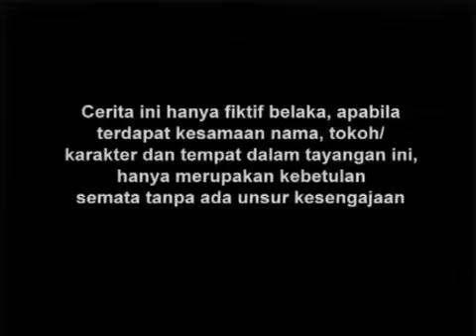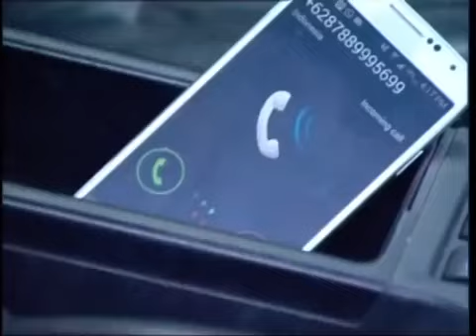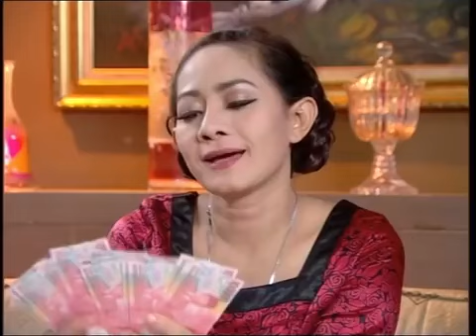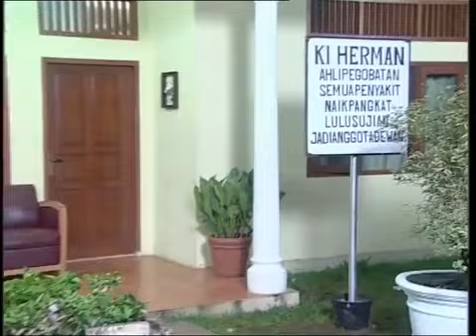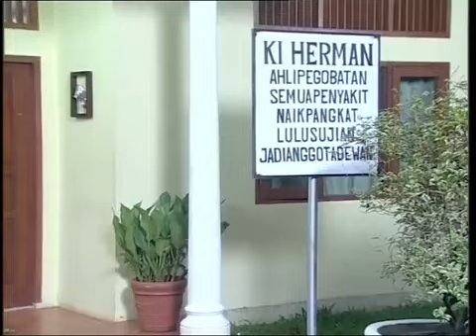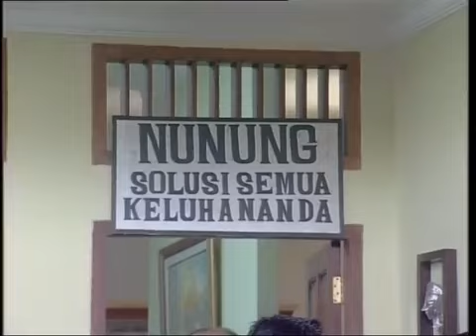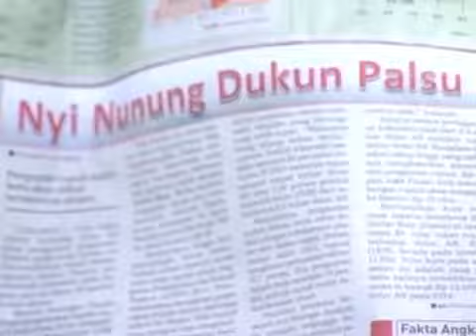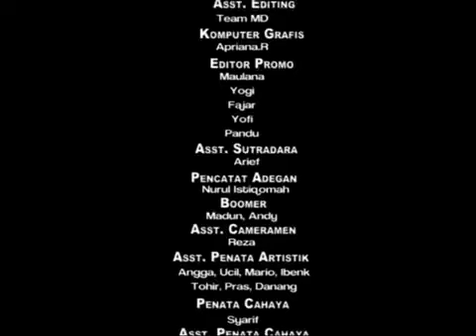Aku Berserah Padamu - Hidayah